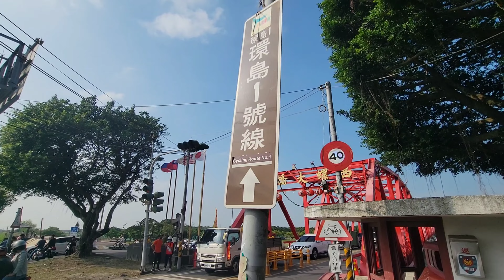2023 1009 初訪西螺大橋